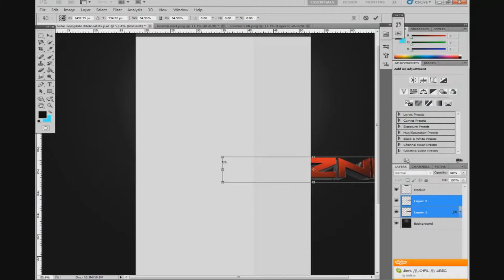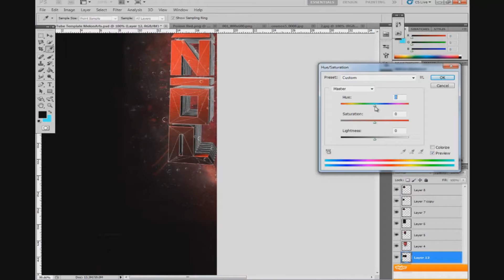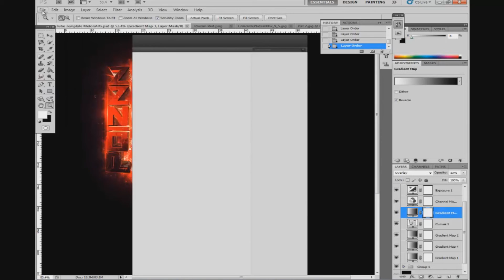Poiznn - Channel Background Speedart